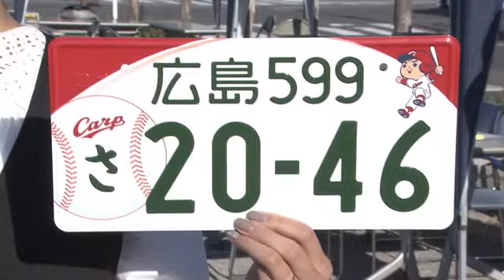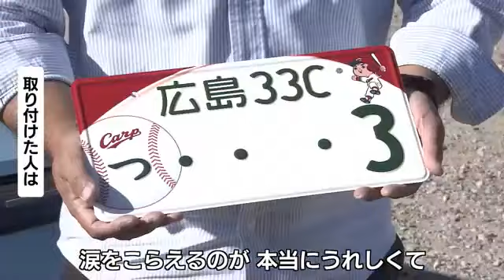「広島カープナンバー」交付始まる 一番乗りの人は「ファンだった衣笠選手の３番」 ４万枚交付目指す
カープ坊やがデザインされた車の「広島ナンバー」の交付が２３日朝から広島市で始まりました。

【西山アナ】
「きょうから、こちらのカープナンバーの交付が始まるということで、担当者の皆さんがユニホームを着て準備しています。広い屋外での特設会場も設けられています」

「カープナンバー」を手にするため、朝一番で訪れた人はー
【交付に訪れた人】
「楽しみにしていたんで。２０１８年に福山ナンバーでカープナンバーが始まったでしょ。それからずっと待ってたんです」
Ｑ：ナンバーにこだわりは？
「３番です。大喜びで（衣笠選手の）ファンだったんで」

ご当地ナンバープレートとして２３日から新たに導入される全国１０カ所のうち、カープの広島ナンバーはこれまでに最も多いおよそ１８００件の申し込みがあり、交付初日から次々と取り付けに訪れていました。

【取り付けた人は】
「涙をこられるのが本当にうれしくて大切に乗りたいと思います。この車がつぶれるまで乗ろうと思っています」

広島運輸支局ではご当地ナンバープレートして全国一の規模となる、４万枚の交付を目指しているということです。 ＊＊＊＊＊＊＊＊＊＊＊＊＊＊＊＊＊＊＊＊＊＊＊＊＊＊＊＊＊＊＊＊＊＊